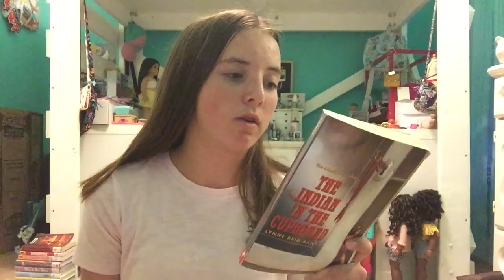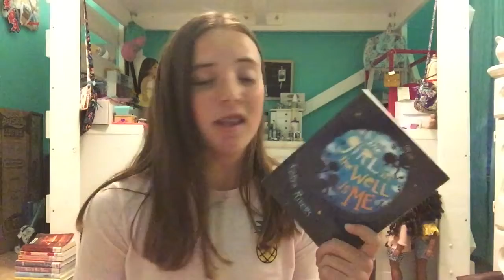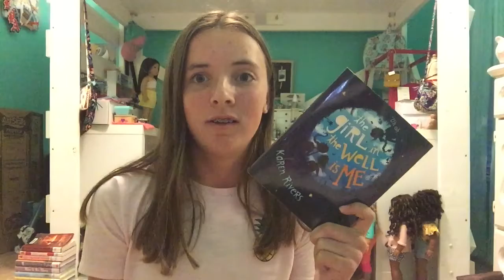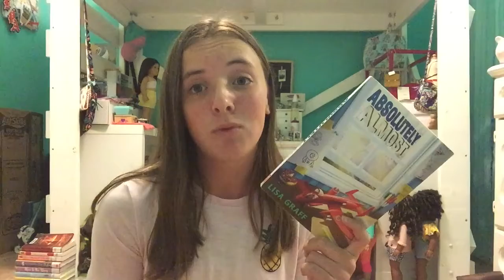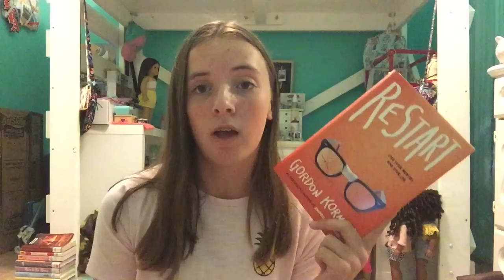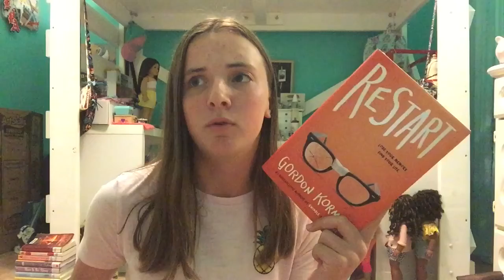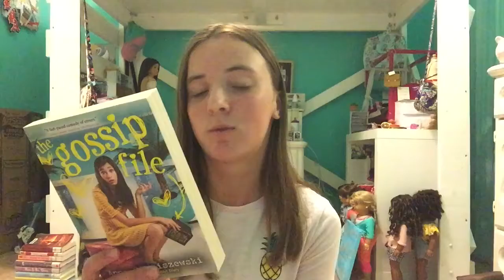Books I Didn't Like!